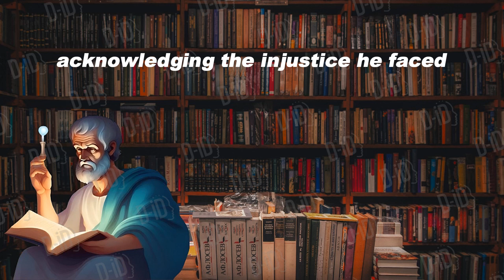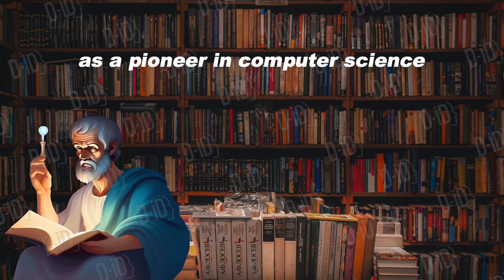"Decoding Genius: The Alan Turing Story"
Breaking Codes, Breaking Barriers: 'Decoding Genius' unveils the gripping life of Alan Turing, from cracking Enigma to pioneering computer science. A tale of brilliance, adversity, and a legacy that shaped the digital era."